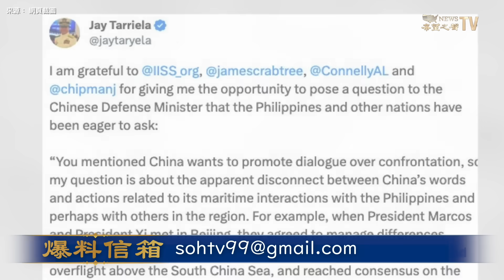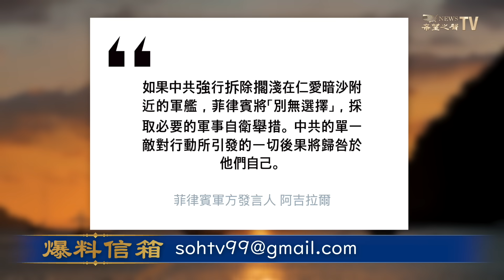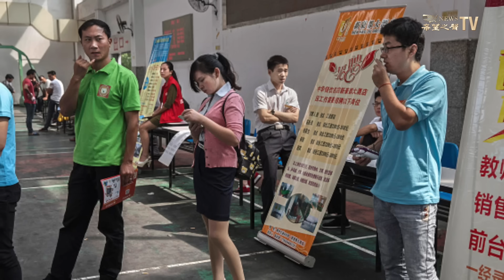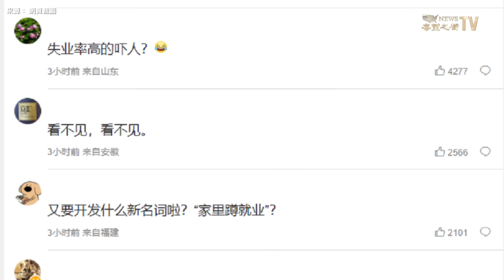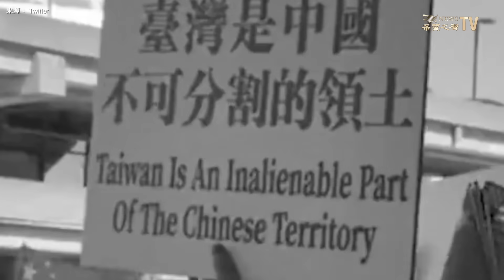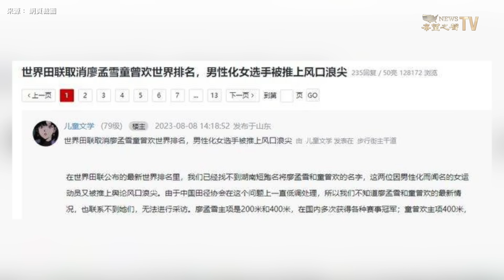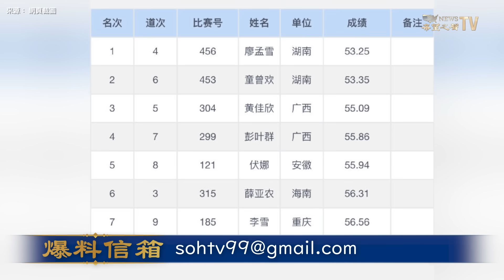「柔性」喊話？美澳來撐腰 菲律賓一舉動令王毅丟老臉 中共又一回合敗下陣來【環球看點】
中共與菲律賓在仁愛礁多次沖突，中共 外交部長 王毅 日前出訪，突然放軟聲調向 菲律賓「柔性」喊話，現在菲律賓的回應來了，切斷中菲雙方的海警熱線，更宣布中方若強拆擱淺在仁愛礁暗沙的軍艦，將採必要的軍事舉措。

8月15日內容提要：
00:42 王毅軟聲求對談 菲怒切中菲海警熱線
04:49 不敢發布青年失業數據 中共被轟「掩耳盜鈴」
06:56 俄轟炸機進英飛航情報區 英戰機緊急升空
08:42 又摻入抗議賴清德 四年前紐約打人者被扒皮
10:57 大陸2「女子」運動員遭世界田聯除名